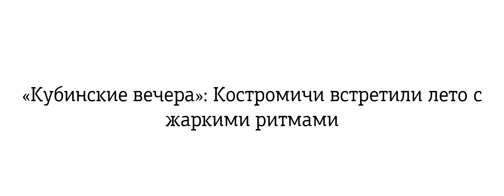«Кубинские вечера»: Костромичи встретили лето с жаркими ритмами | Кострома 2016